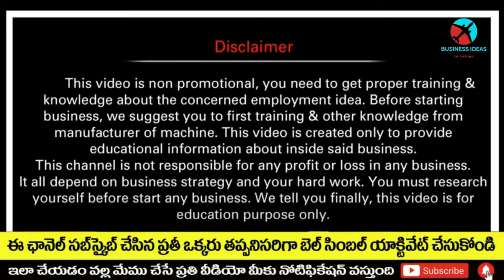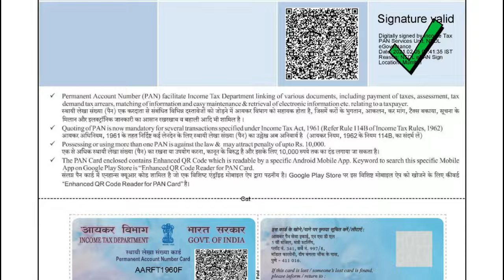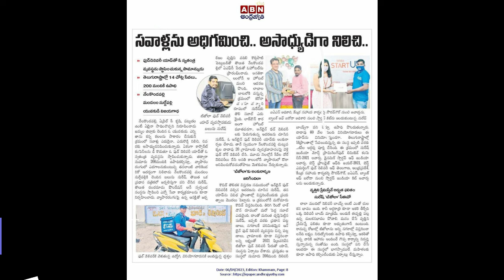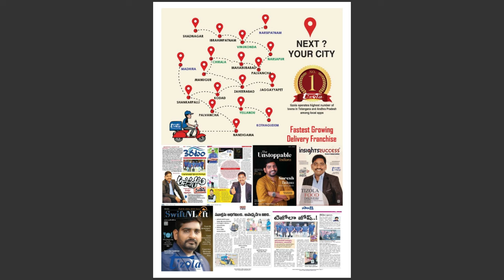బిజినెస్ ! Small business ideas! New business idea's! business ideas ! Low Investment Business Idea